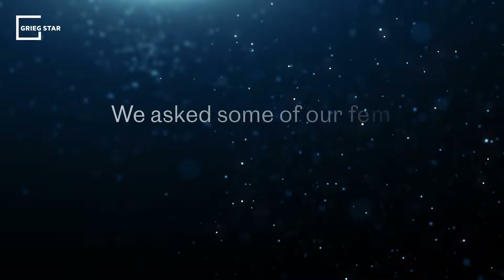Meet 2nd Officer trainee Shawntel Agujar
"You won't last seven years." That is what our 2nd Officer trainee Shawntel Agujar was told to her face as a fresh Ordinary Seaman. "I did not respond. I countered through my actions. And in time, I rose above it," she says in this video.

There is a conception that women can't sail because they want a family. That will only be a problem as long as the industry does not provide maternity leave and a good life/work balance for all seafarers. Don't male seafarers want a family as well?